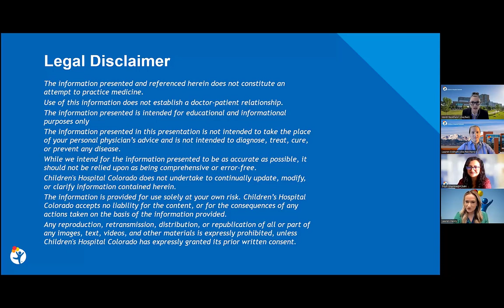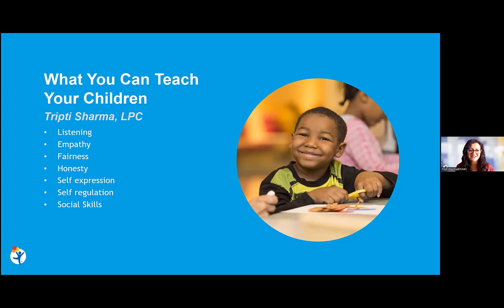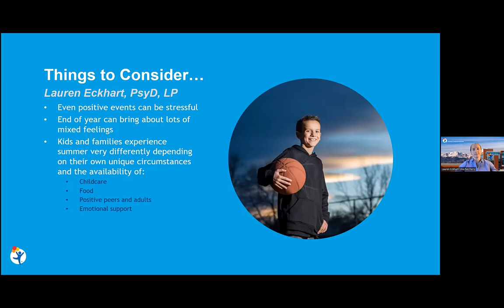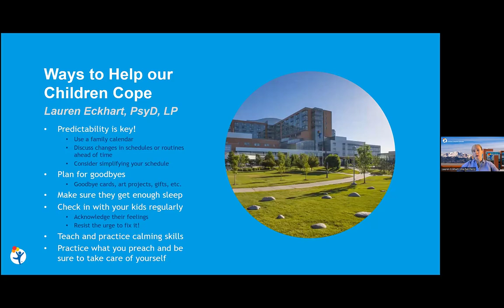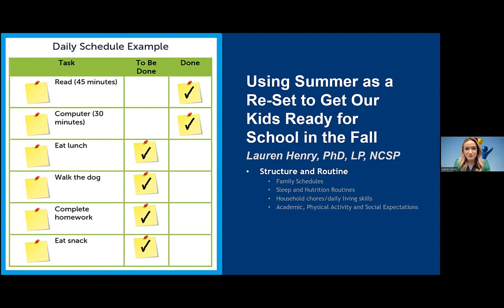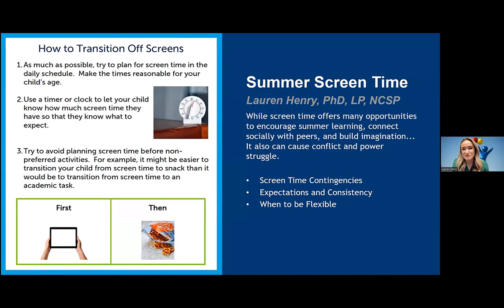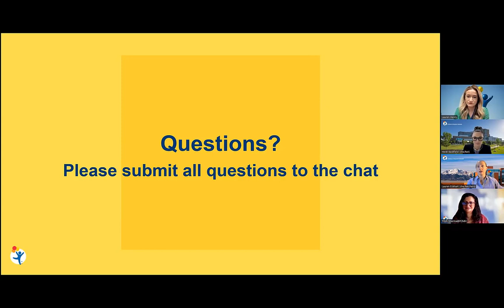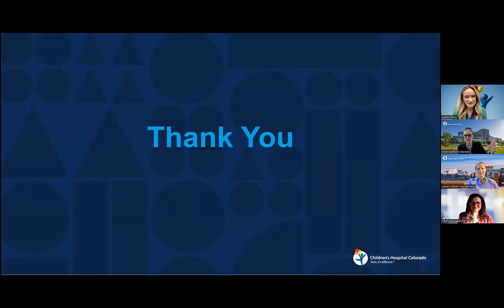Childhood Mental Health Town Hall: Preparing for Summer Break and Restarting School in the Fall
The end of the school year is an exciting, but often stressful, time of year for kids. As their routines and friendships change, it can have unexpected effects on kids' mental health.

In this Mental Health Town Hall, our children's mental health experts discussed how parents can help their kids navigate this time of transition. They discuss how to set your family up for a great summer, managing screen time, making friends, successfully transitioning back to school next fall, and much more.

Then, our experts took questions from parents in the audience. Get some tips to help improve your child's mental health this summer, and beyond.